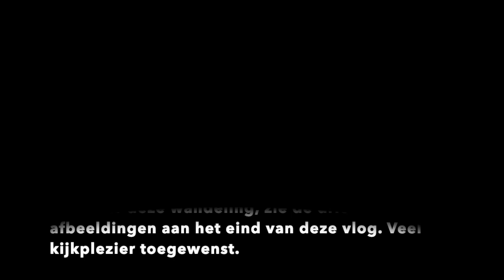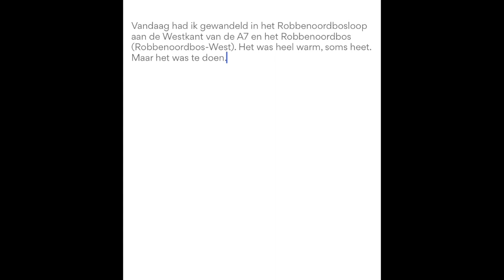RVW TV Wandeling Robbenoordbos 07 08 2020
RVW-TV liep op vrijdag 7 Augustus 2020 een wandeling aan de Westzijde van het Robbenoordbos ten westen van de A7 richting De Afsluitdijk. Bekijk hier zijn videovlog. Voor info over deze wandeling, zie de drie afbeeldingen aan het eind van deze vlog. Veel kijkplezier toegewenst.